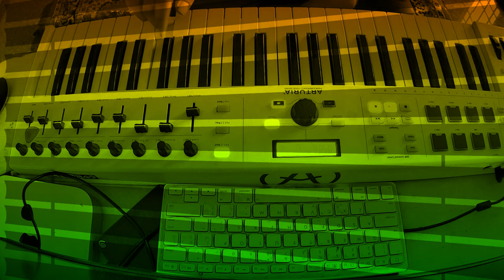Chill your mind | Official Video |Samuel Vasanth| Neo soul music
Composer, Music Producer and mixing/mastering engineer.